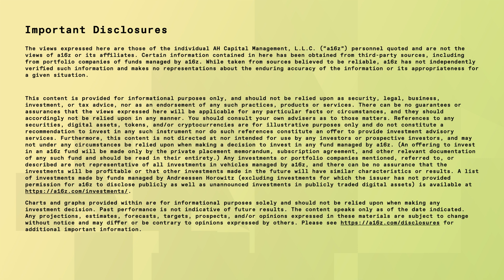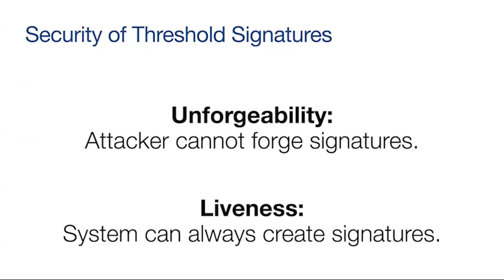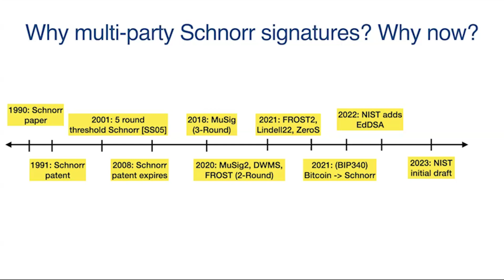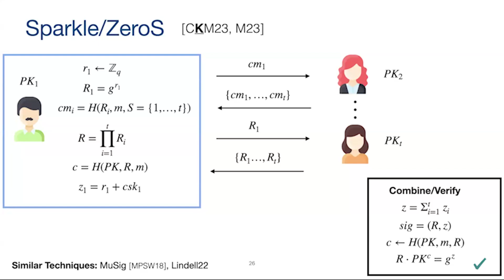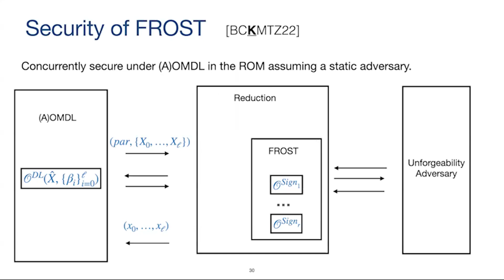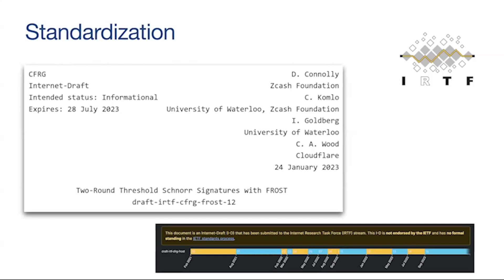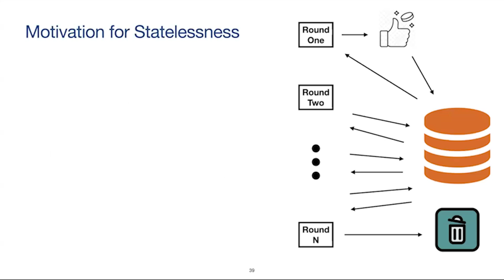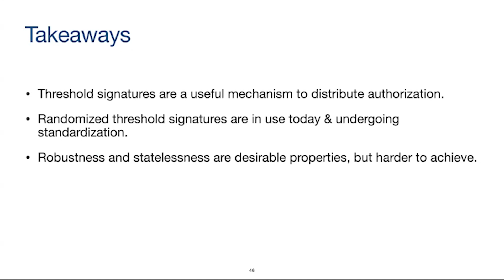The past, present, and future of threshold Schnorr signatures with Chelsea Komlo | a16z crypto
Chelsea Komlo (Waterloo) reviews the current state of the art in threshold Schnorr signatures. She discusses past security pitfalls in designing threshold Schnorr signatures, and how current state-of-the-art schemes came to be. She also reviews tradeoffs in achievable security guarantees versus performance overhead, and the difference between adaptive and static security. She finally reviews the current state of deterministic threshold Schnorr signatures, and discuss several open research problems for the future.

Chelsea is a cryptography and privacy researcher, and is a member of the Cryptography, Security, and Privacy lab at the University of Waterloo. She is a co-author of the FROST threshold signature scheme. Her current research involves multi-party cryptographic protocols, including threshold signatures, distributed key generation, and blind signatures. Before moving into research, Chelsea worked as an engineer on privacy and cryptography open source software, including Tor, Enigmail, and Off-the-Record (OTR) Secure Messaging.

About a16z crypto research
a16z crypto research is a multidisciplinary lab that works closely with our portfolio companies and others toward solving the important problems in the space, and toward advancing the science and technology of the next generation of the internet. More about us

More from the a16z crypto team
- Listen to our 'web3 with a16z' podcast
- Read more of our work: a16zcrypto.com